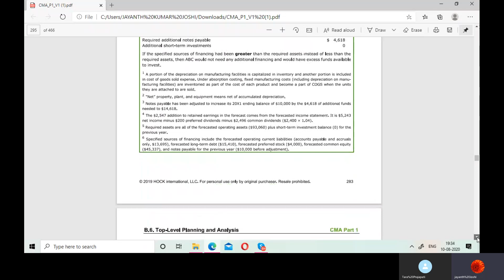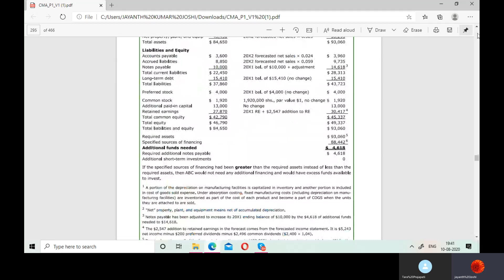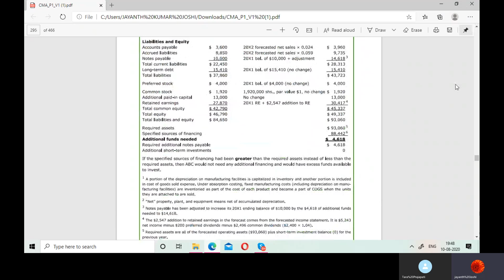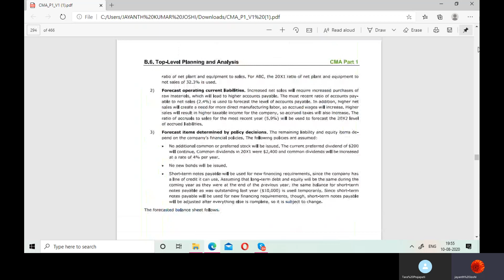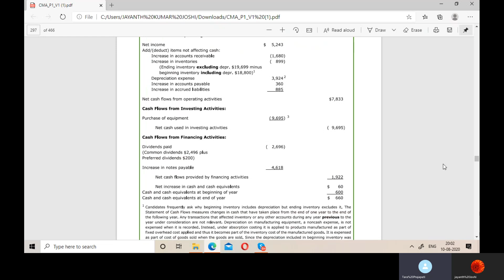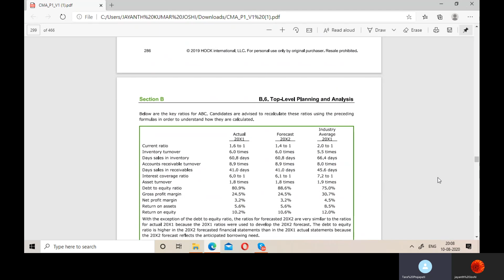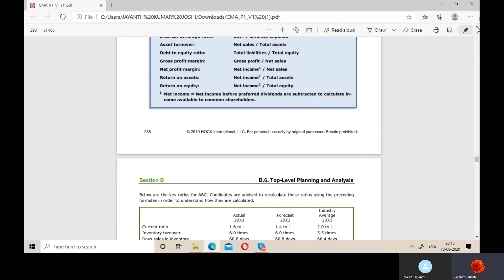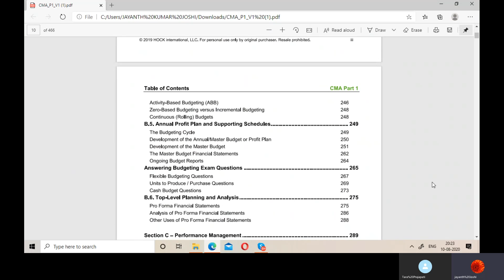planning budgeting and forecasting part 1 video 9